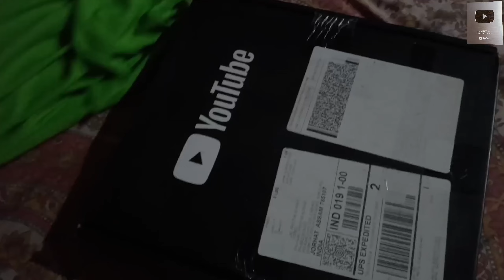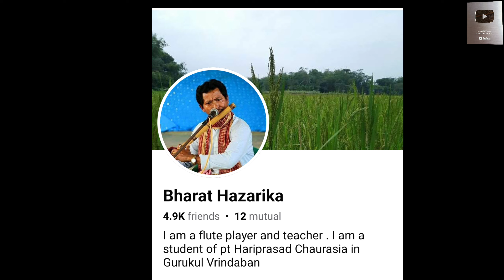Silver Play Button Unboxing Video @শশীবৰাআধ্যাত্মিক